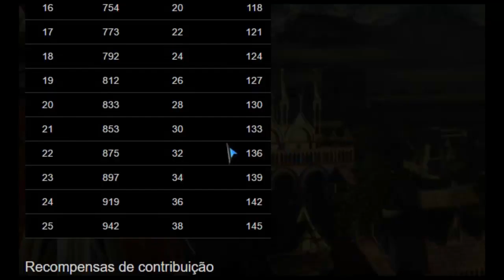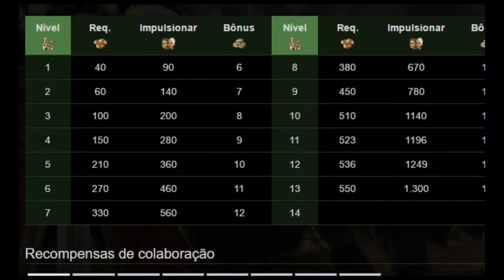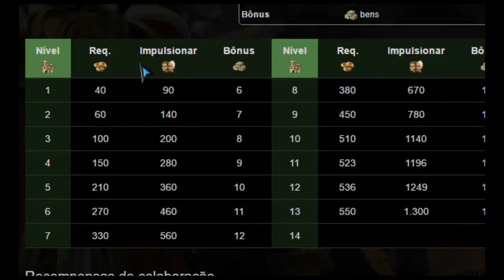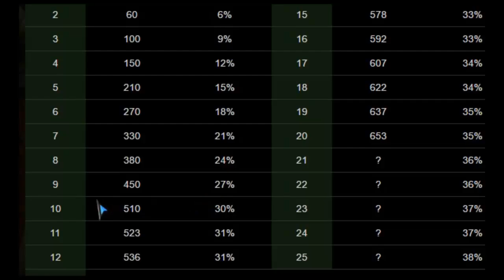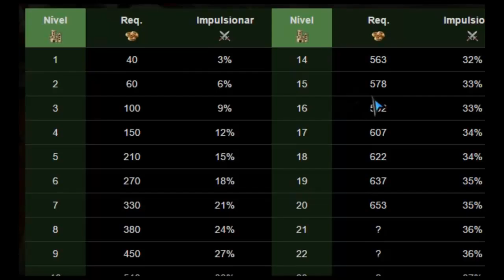Especial GEs - Observatório, Torre de Babel, Estatua de Zeus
Explicando um pouco sobre cada GE. Nesta Série traremos em cada video 2 GE de cada Era, com a descrição do bônus que ele dá, e cada nível que eles aumentam, o que precisa, o que melhora, etc.

Tudo sobre Forge of Empires, Dicas, Tutoriais, Dúvidas, Gameplays.